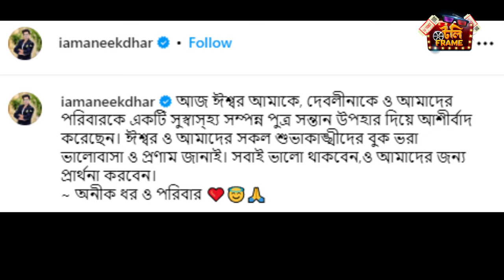পুত্রসন্তানের বাবা হলেন অনীক ধর | Aneek Dhar | Subhashree Ganguly | Vikram Chatterjee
Aneek Dhar took to social media and shared a photo from the hospital. In the photo, he can be seen with his wife Debaleena and their kids.

If you are looking for an one stop destination where you can get all the news of Bengali film and television industry then Tolly Frame is the best one for you. Starting from behind the scenes of Bengali serial and film to internal gossip of shooting floors, candid conversation with stars, premiere party, audience reaction, fashion show all at one YouTube Channel. What more you can ask when dose of entertainment is available just by one click.